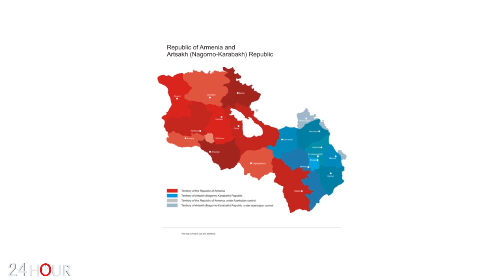ՇՏԱՊ. Ժամանակը մոտենում է... Արևմտյան Ադրբեջանը կյանքի կկոչվի?